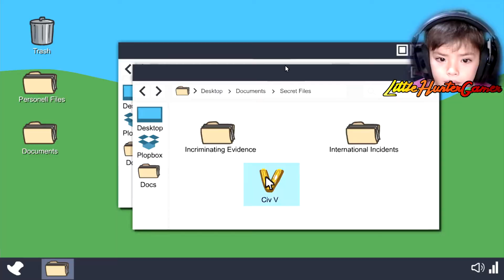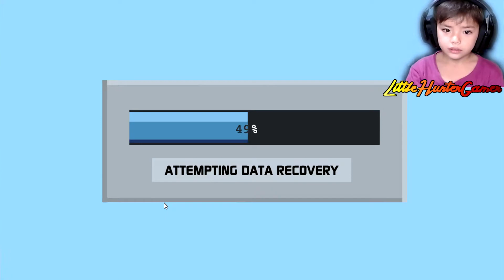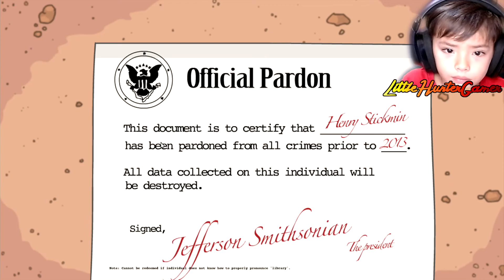Infiltrating the Airship - Henry Stickmin Episode 3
A Grand Finale
A final game, Completing the Mission, is is featured in this collection. It's brand new, never before seen online! Cap off the series with a game 3x bigger than any of the previous games in the series.